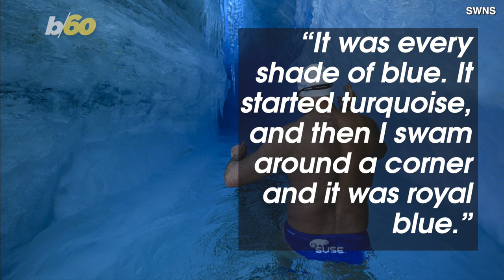Daredevil Swimmer Becomes First Person To Swim Under Antarctic Ice Sheet Only Wearing Swim Trunks!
This man may look like he’s just having a cool dip in the water but he’s actually swimming In the frigid waters of the Antarctic. Buzz60’s Mercer Morrison has the story.